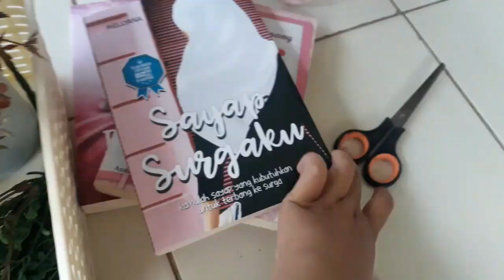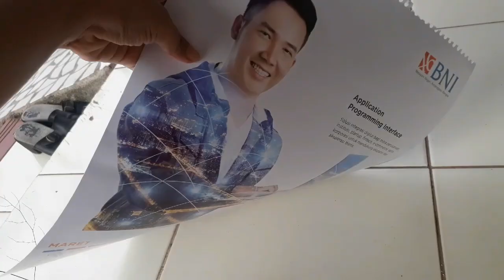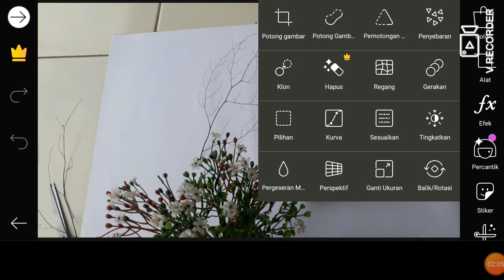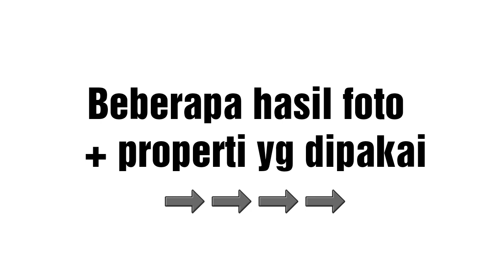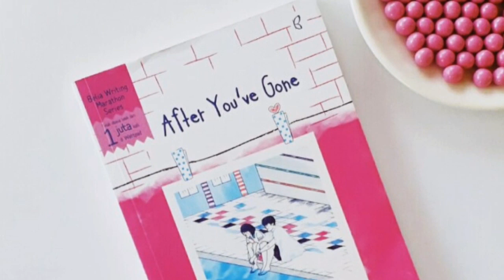📷 Tutorial Foto Buku Aesthetic Pakai HP!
Gak perlu modal mahal untuk membuat foto terlihat 'aesthetic'  cukup menggunakan ponsel yang kalian punya + properti seadanya (pakai apa aja yang ada dirumah) kalian bisa mempercantik feed instagram.

Tips ini bukan hanya untuk foto buku saja yaa, bisa juga untuk foto lainnya.

Semoga bermanfaat💕

@rifdanda_ (akun buku)